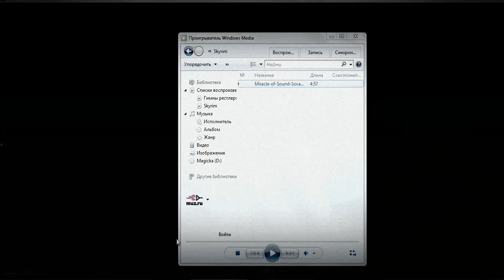Minecraft Miracle of Sound